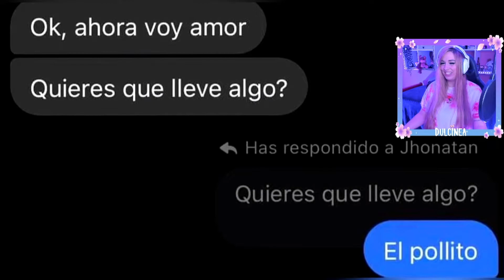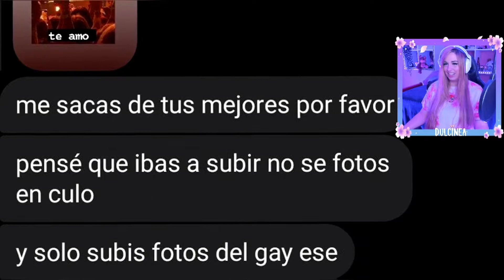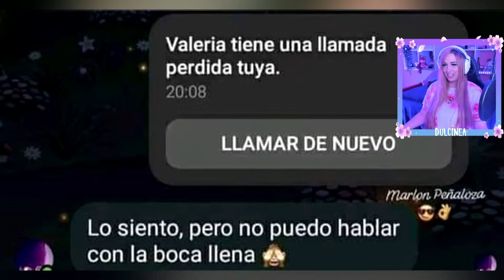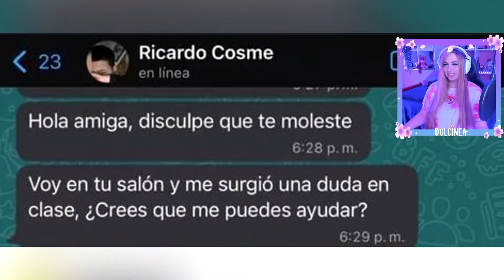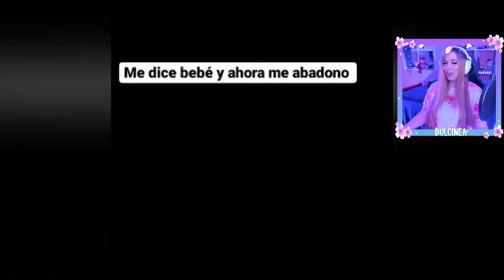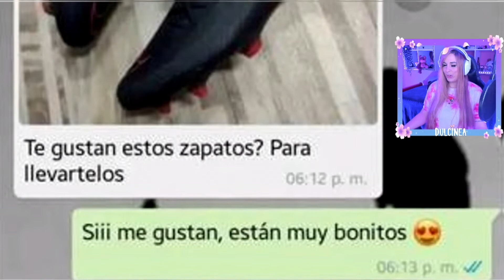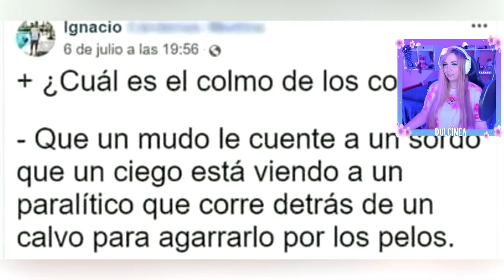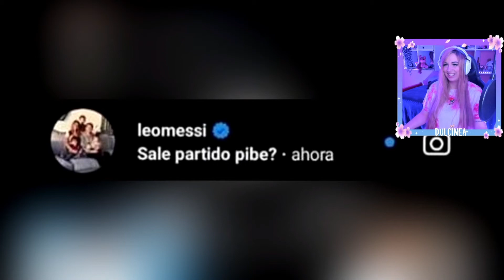Reaccionando a MEMES MAS DIVERTIDOS (Morirás de risa) 😂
Reaccionando a conversaciones de whatsapp con memes mas divertidos y graciosos en español.